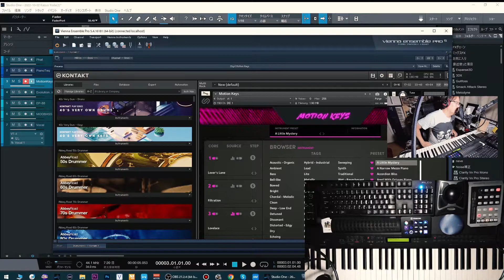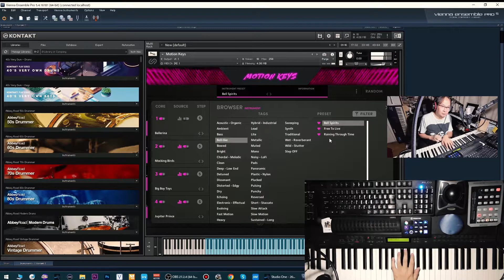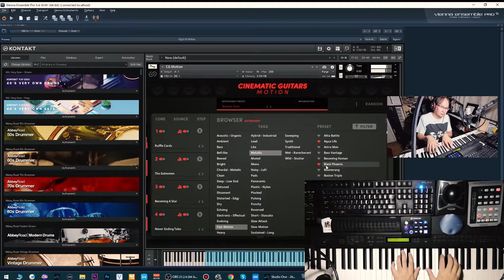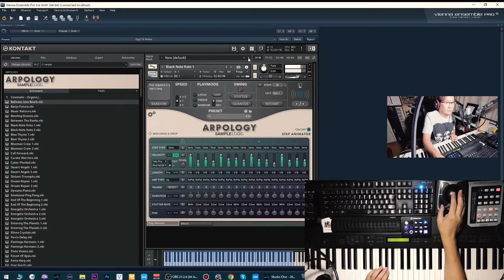深夜のSampleLogicのMOTION KEYSにうっとり中～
僕の大好きなSampleLogicのMotionKeysのお気に入りプリセットをポチポチと。。
ほんとSampleLogicの音源はどれも素晴らしく、sequenceパターンの気持ちよさはどれもうっとり。しかしCPU負荷高っ！！